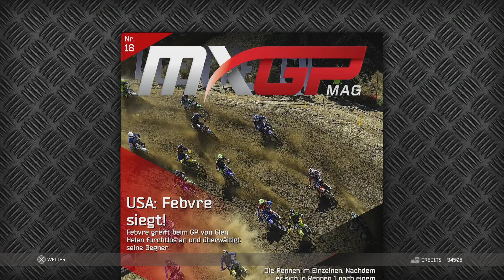MXGP 2 [032] – Erfolge und Trophäen | USA GP T.Q.R 1 & 2 ► LET’S PLAY it [PRO]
« MXGP 2 »
Motorcross Rennsimulator von Milestone